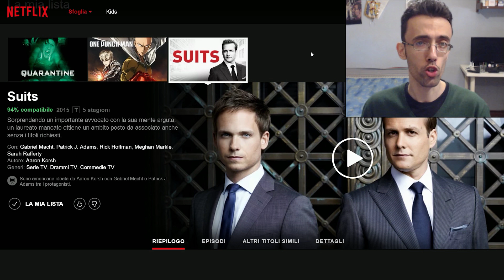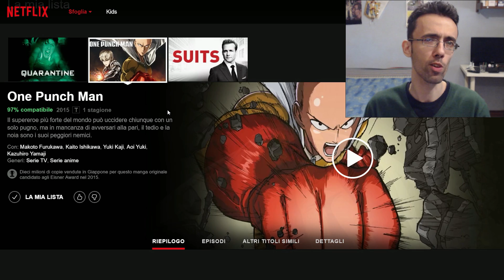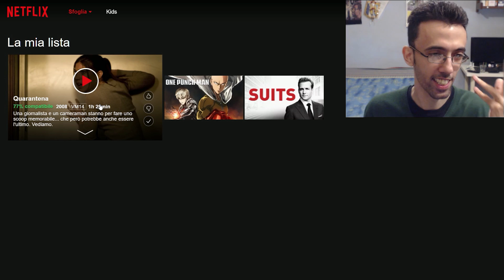IL MEGLIO DI NETFLIX [ Suits ~ One Punch Man ~ Quarantine ]